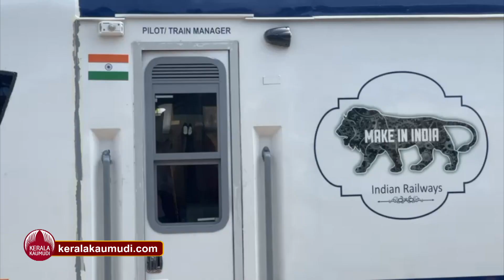ഇന്ത്യന്‍ ആയുധ വില്‍പ്പന..മെയ്ക്ക് ഇന്‍ ഇന്ത്യക്ക് വരി നിന്ന് യൂറോപ്പും | Make in India | Arms Sales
മെയ്ക്ക് ഇന്‍ ഇന്ത്യ... ഉയരങ്ങളിലേക്കും രാജ്യാ അതിര്‍ത്തികളിലേക്കും വ്യാപിക്കുകയാണ്... ഇന്ത്യന്‍ ഉത്പാദന മേഘലയെ ശക്തിപ്പെടുത്തുക എന്ന ലക്ഷ്യത്തോടെ ആണ് പ്രധാനമന്ത്രി നരേന്ദ്ര മോദി മെയ്ക്ക് ഇന്‍ ഇന്ത്യ അഥവാ ഇന്ത്യയില്‍ നിര്‍മ്മിക്കുക എന്ന പദ്ധതി മുന്നോട്ട് വച്ചത്... ഏറ്റവും ഒടുവില്‍ മെയ്ക്ക് ഇന്‍ ഇന്ത്യയുടെ ഭാഗമായി ഇരിക്കുകയാണ് എസ്‌തോണിയ... യൂറോപ്പിലെ മൂന്ന് ബാള്‍ട്ടിക് രാജ്യങ്ങളില്‍ ഒന്നാണ് എസ്‌തോണിയ. മയ്ക്ക് ഇന്‍ ഇന്ത്യ പദ്ധതിയിലൂടെ പ്രതിരോധ മേഖലയില്‍ യുദ്ധ ഉപകരണങ്ങള്‍ നിര്‍മ്മിക്കുവാനാണ് എസ്‌തോണിയ ലക്ഷ്യമിടുന്നത്. ഭാരതത്തില്‍ മറ്റ് രാജ്യങ്ങളെ അപേക്ഷിച്ച് ചിലവ് വളരെ കുറവാണെന്നതും, വളരെയധികം വിദ്യാഭ്യാസമുള്ള തൊഴില്‍ ശക്തിയാണ് ഇവിടെയുള്ളതെന്നതുമാണ് പ്രധാന ആകര്‍ഷണമായി എസ്‌തോണിയ കണക്കാക്കുന്നത്.